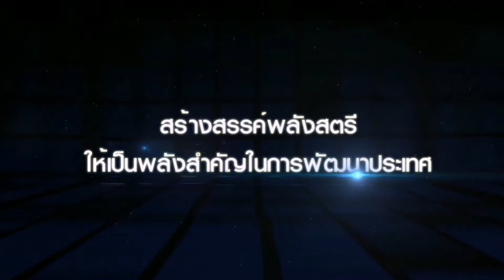เปิดตัว จุลสารกองทุนพัฒนาบทบาทสตรี (LADY’S LIB)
นายโชคชัย  แก้วป่อง รองอธิบดีกรมการพัฒนาชุมชน เปิดเผยว่าการจัดทำจุลสารกองทุนพัฒนาบทบาทสตรี เริ่มต้นจากความต้องการประชาสัมพันธ์และเผยแพร่     การดำเนินงานของกองทุนพัฒนาบทบาทสตรีให้เป็นที่รู้จักของสาธารณชน และให้สตรีในสังคมได้มีโอกาสเข้าถึงกองทุนพัฒนาบทบาทสตรี โดยผ่านสื่อในช่องทางต่าง ๆ ทั้งสื่อสิ่งพิมพ์ สื่อออนไลน์ และสื่อโทรทัศน์ เพื่อให้กองทุนพัฒนาบทบาทสตรีได้เป็นส่วนหนึ่งในการส่งเสริม สนับสนุน และพัฒนาสตรีในสังคม  ให้มีความเข้มแข็ง มีศักยภาพที่โดดเด่น และเป็นที่ยอมรับจากสังคมผ่านบทบาทของสตรีในแง่มุมต่างๆ   ผ่านโครงการเสริมสร้างภาพลักษณ์กองทุนพัฒนาบทบาทสตรีด้วยการประชาสัมพันธ์ผ่านสื่อ

           ทำไมถึงชื่อ LADY’S LIB คำว่า “LADY’S LIB” มาจากคำว่า LADY’S LIBERATION ซึ่ง LIBERATION มีความหมายตรงตัว คือ การปลดปล่อย เปรียบเหมือนการปลดปล่อยหรือการเปิดโอกาสให้สตรีได้แสดงความสามารถหรือศักยภาพในบทบาทของสตรีที่มีในสังคม รวมทั้งการกระตุ้นให้สังคมใส่ใจกับ “สิทธิสตรี” มากขึ้น ซึ่ง LADY’S LIB เป็นเหมือนสื่อกลางให้สังคมได้รับรู้ถึงเรื่องราวของสตรีในปัจจุบันที่มีคุณค่าในตนเอง และเต็มไปด้วยศักยภาพที่โดดเด่นผ่านการส่งเสริม สนับสนุน และพัฒนาให้สตรีมีความมั่นใจ กล้าแสดงออก จากการได้รับการสนับสนุนของนโยบายของรัฐบาล

           "สำหรับฉบับแรกที่เป็นฉบับปฐมฤกษ์ กองทุนพัฒนาบทบาทสตรี ได้เลือกคุณมิ้นท์ ชลิดา วิจิตรวงศ์ทองเนื่องจากในแต่ละฉบับเราต้องการนำเสนอสตรีที่มีบทบาทในสังคมที่แตกต่างกันออกไป โดยคุณมิ้นท์ ชลิดา เป็นตัวแทนของบทบาทนักแสดงที่เป็นคนของประชาชน เป็นสตรีที่มีความสดใส เป็นสตรีสมัยใหม่ที่มี ความน่าสนใจ และนอกจากการเป็นนักแสดงยังประกอบธุรกิจส่วนตัว ซึ่งเป็นสิ่งไม่ง่ายเลยที่จะสามารถเป็นทั้งนักแสดงและประกอบธุรกิจส่วนตัวได้ไปพร้อม ๆ กัน และประสบความสำเร็จ"นายโชคชัยกล่าว